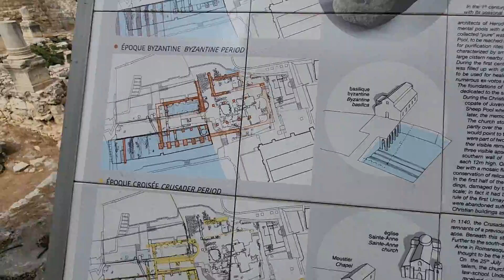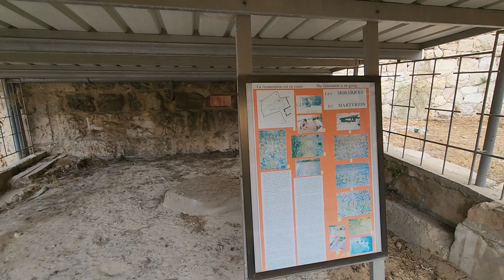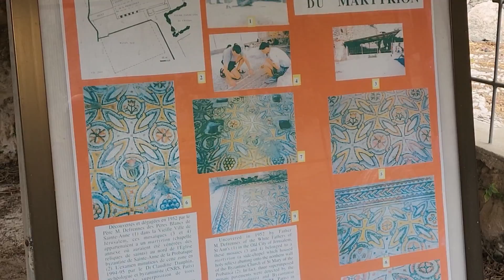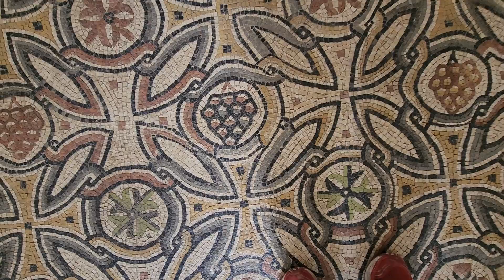Here Jesus miraculously healed a paralyzed man - the story of Pool of Bethesdah, Jerusalem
Information about the Pool of Bethesda itself will be provided after this announcement.

Zahi Shaked

The Pool of Bethesda is a pool of water located in today’s Muslim Quarter in Jerusalem that you will visit during your Christian tour to the Holy Land, on the path of the Beth Zeta Valley, and it is celebrated as the place Jesus performed one of his most famous miracles, the healing of the paralytic at the Bethesda Pool (John 5:2-9).

The Gospel of John describes such a pool in Jerusalem, while the actual location and pool is argued among scholars, the Bethesda Pool was discovered in the 19th century fitting the description in John’s Gospel, and also recently the Pool of Siloam was discovered in 2005. This second pool is also mentioned in the Gospel of John, and is where Jesus healed the blind man. The Siloam Pool has been accurately identified as a mikveh, or ritual pool, and it appears by most scholars that the Bethesda Pool was also a mikveh.

The name of the pool in Hebrew language, beth hesda, means either house of mercy or house of grace however the word could also mean ‘shame, disgrace’ due to a double meaning in the Hebrew language. This dual meaning may have been given intentionally since the location was seen both as a place of disgrace due to invalids and sick being in the site, and a place of grace, because of miracles and healing. The Pool of Bethesda has been an area of controversy, and according to the Gospel of John, Bethesda was a swimming bath with five porticos, which many believed was only a literary creation, however the archaeological discovery proved beyond doubt that the description of the Gospel was not a creation, and instead an accurate description of the location near the Sheep Gate, and details of the five porticos pool, with rushing water. All the details uncovered of the pool were corroborated through literary and archaeological evidence affirming the historical accuracy of the Gospel of John.

John the Apostle describes the porticos as a place that large groups of infirm people came for cures. The biblical Gospel continues by describing a Shabbat visit to the pool by Jesus, this is when he heals a bedridden man who could not make it into the pool in time while the water stirred up, so Jesus instead cures him immediately, and he is able to get up and walk. Jesus demonstrates that it is not the pool or the stirring water that heals, instead in is Jesus himself who heals.

The Gospel story of Jesus in Bethesda also describes how many people made pilgrimages to the healing pools. It was believed that the first person whom entered the waters when the water stirred would be healed, and the man whom Jesus healed would never make it in to the waters in time. This is when Jesus immediately heals the man. The story also gives in insight that the pools had a long history of healing, including after with Roman medicinal baths constructed centuries after the miracle of Jesus. After when Christians governed Jerusalem during the Byzantine era, St. Anne Church was constructed to commemorate the site of the miracle, which now covers the Bethesda Pool complex.

The site of Bethesda Pool is also believed to be the location of the grotto where Saint Mary mother of Jesus was born. You’ll visit this special place on day 7 of our Holy Land Christian tour in Jerusalem.

John 5:1-15
New King James Version
A Man Healed at the Pool of Bethesda